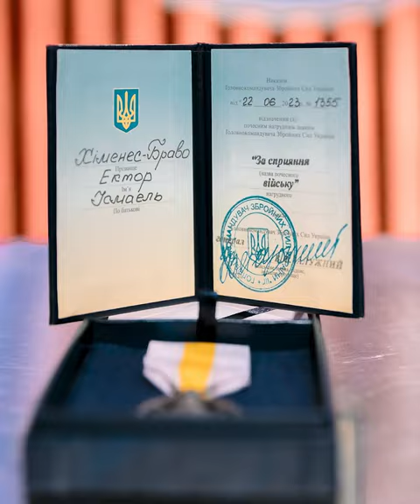Lo que no vio del valiente chef colombiano que vive en Kiev, Ucrania - Los Informantes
En LaSillaDeLaDirectora vea qué pasó con Juan Carlos Cruz y la olla podrida de los abusos que habría cometido el sacerdote Fernando Karadima; lo que no vio del chef colombiano que vive en Ucrania y Dragones de Papel 2, un proyecto con jóvenes que quieren enderezar su camino.